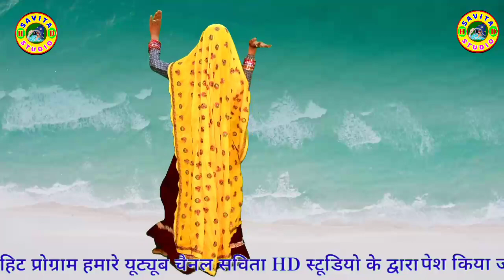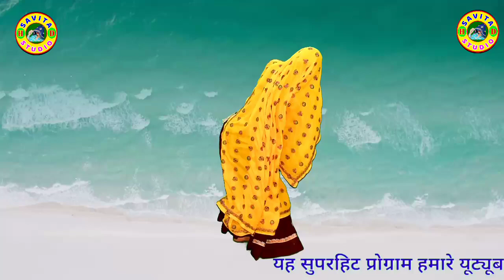कालू देवता का 6 जून 2020 का hit धमाका !! Dil डैमेज करगी !! सिंगर कालू देवता !! KR Devta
Welcome To Savita HD Studio Presents:Youtube Channel.Savita hd studii is the No 1 Company Of The Rajasthani Music Industry.

❖Song :~ dil damage kargi
❖Singer :- KR Devta
❖Artist :- G.L.Meena

❖Writer : kr devta
❖Director :- KR MEENA DEVTA
❖Cameramen:-G.L.meena pipalwada
❖Dancer:-chaina meena
❖Label :- Savita Hd Studio
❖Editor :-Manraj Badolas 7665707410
❖Category :- Music
❖Producer :- Kalu Ram Meena
❖Digital Partner :-Manraj Badolas 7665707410
❖Present's By - savita hd studio
❖Managed By :-Manraj Badolas 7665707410

◆Music Label & Copyrights :- Savita HD Studio

◆Contact Company (Person) :-Goldstar KR Devta

सिंगर कालू देवता का 05 मई 2020 का हिट धमाका ||जीजा थारी माला लेजा रोडू पहरबा को दे

सिंगर कालु देवता का 08 मई 2020 का हिट धमाका ||Singer Kalu Devta || New Meena Geet 2020

                                     Youtube owner
               ◆◆GL MEENA/Manraj Badolas◆◆

कालूराम देवता!! के आर मीणा ,न्यू उछाटा मीणा गीत 2019,kalu singer devta,कालूराम देवता,के आर मीणा,न्यू उछाटा मीणा गीत 2019,kalu singer devta,

❖Special Thanks: :- Meena studio jagatpura